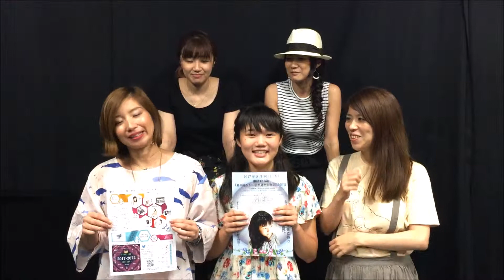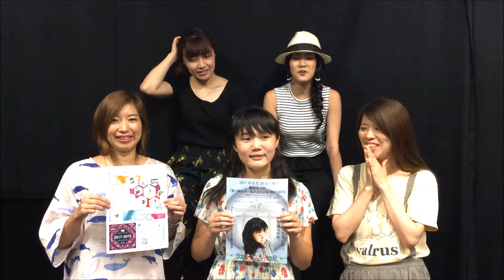劇団D ivify公演出演者から最後のメッセージ!!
劇団D-ivify
「夏の終わり…私が見た未来 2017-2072」

出演
アン
さとぴん(Autumun leaf)
寺島ゆうか
かぁこ(BLUE SUGAR SPIRITS)
長嶋樹
anri
やまゆう
ナレーション：川崎有花
主題歌・挿入歌：田中万葉

公演場所 Asakusa Gold Sounds
開場18:30 開演19:30
前売￥3000 当日￥3500
チケット発売情報
イープラス・LivePocketより
絶賛発売中!!!
劇団D-ivifyで検索してみてください♪